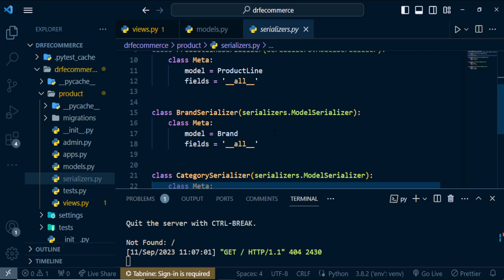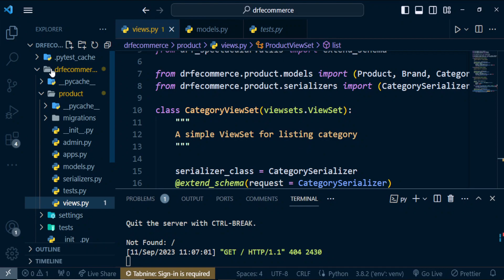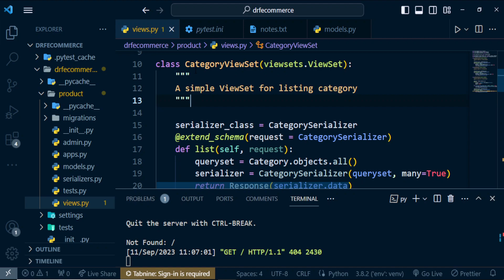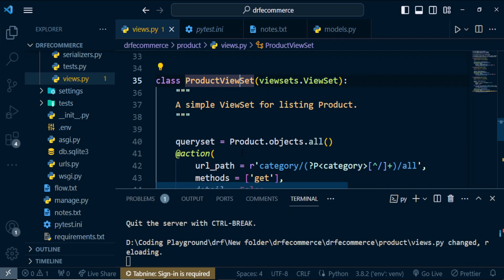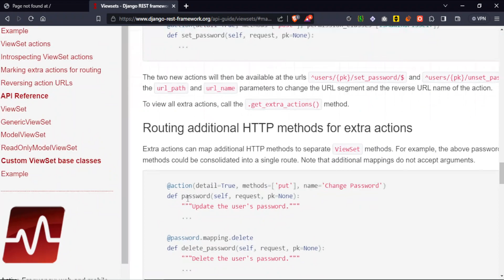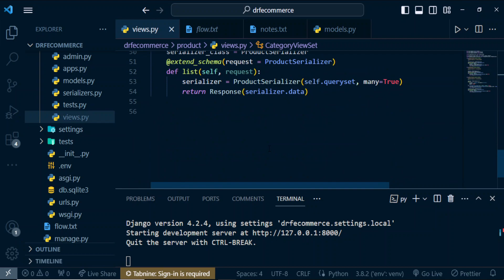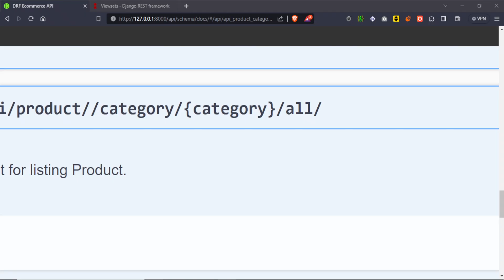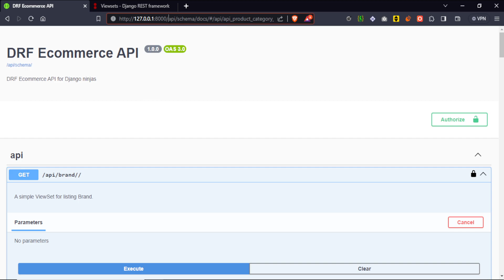Django REST Framework - Build an API from Scratch | # 42 Revision and Solving bugs | FlyDeck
Looking to become a Django REST API pro? Look no further! In this comprehensive course, we take you from beginner to expert in building robust and scalable RESTful APIs using Django, one of the most popular web frameworks out there.

✅ Setting up a Django project and configuring the environment
✅ Designing data models and working with databases
✅ Serializing and deserializing data using Django's built-in serializers
✅ Implementing CRUD (Create, Read, Update, Delete) operations with Django REST Framework
✅ Authentication and authorization using tokens and JSON Web Tokens (JWT)
✅ Building advanced features like filtering, pagination, and searching
✅ Handling file uploads and integrating third-party libraries
✅ Writing unit tests and ensuring code quality
✅ Deploying your Django API to production-ready servers

➡️ Beginners looking to get started with Django and REST API development
➡️ Web developers who want to enhance their skillset with Django's powerful capabilities
➡️ Professionals aiming to build robust, scalable, and secure APIs for their projects
➡️ Django developers who want to brush up on their skills and stay updated with the latest best practices

Don't miss out on this opportunity to become a Django REST API pro! Whether you're a beginner or an experienced developer, this course has something for everyone. Get started today and take your API development skills to new heights!

🚀 Join us as we dive deep into Django's powerful features, step-by-step, and create a fully functional REST API from scratch. Whether you're a beginner or an experienced developer, this course is designed to cater to your needs and take your API development skills to the next level.